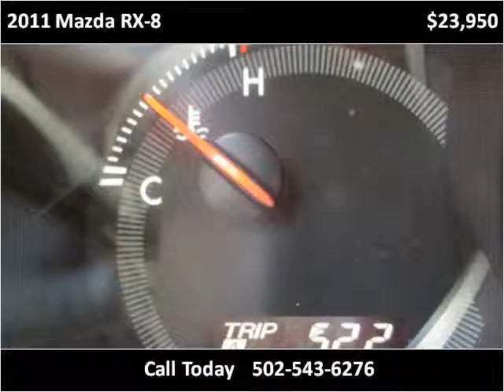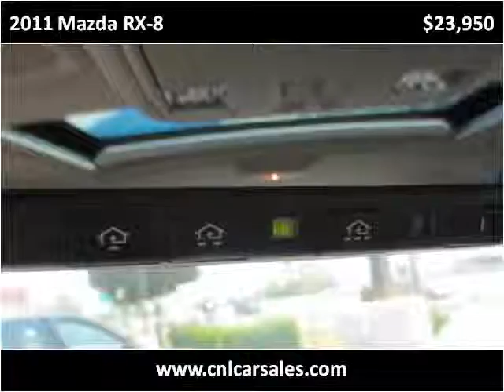2011 Mazda RX-8 Used Cars Shepherdsville, Mt. Washington, Bu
This 2011 Mazda RX-8 is available from Craig and Landreth Cars - Shepherdsville.